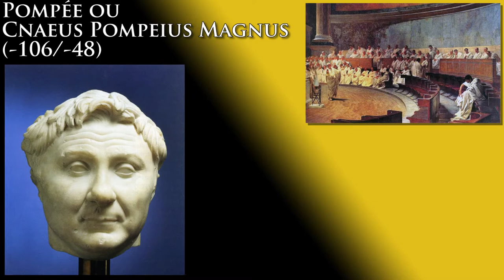Alea Jacta Est - L'Histoire avec une grande Arche (feat. L'Arche)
D'où vient cette expression "Alea jacta Est" ? Et que signifie-t-elle ? Voici deux questions à laquelle deux personnes vous répondent de vive voix.

Bibliographie utilisée :
CAIUS JULIUS CAESAR, La Guerre des Gaules ;
CAIUS JULIUS CAESAR, La Guerre Civile ;
L. FEZZI, Alea Jacta Est, Belin, 2018 ;
M. Le Glay, J.-L. Voisin & Y. Le Bohec, Histoire romaine, PUF, 2011 ;
P. COSME, Auguste, Coll. Tempus, Perrin, 2005.